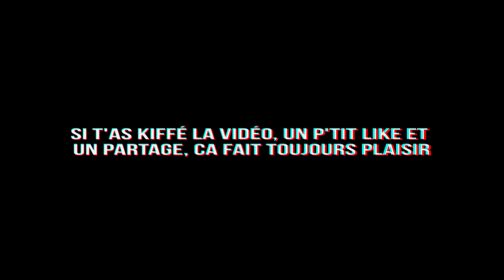FLASHÉE AU RADAR EN ALLANT AU PERMIS MOTO ? J'AI EU MON PERMIS MOTO ! 😎🎉🏍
Un petit condensé de conneries et délires en style observation quotidienne. 😁 On chante à moto, on s'enjaille, on est content mais on fait quand même des conneries ! 😐 mdr
Sur le trajet du centre d'examen du permis moto, j'ai été flashé au radar... 😕 j'ai complètement oublié de penser à ce foutu radar changé de place donc voilà... Mais l'auto école ne m'en a pas tenu rigueur donc pas de soucis... 👍🏻
Et donc oui, j'ai eu mon permis moto, je fais officiellement et administrativement partie de la grande famille des motards 😆😜✌🏻
Et hâte de vous retrouver bientôt avec mon petit bolide personnel 😍🏍

N'hésitez pas à vous abonner pour me suivre dans mes prochaines aventures 😎 , à me follow sur les réseaux sociaux et à mettre un gros pouce bleu 👍🏻, à partager la vidéo pour encourager la miss rideuse 💪🏻

👄 MISS HABY 🎀